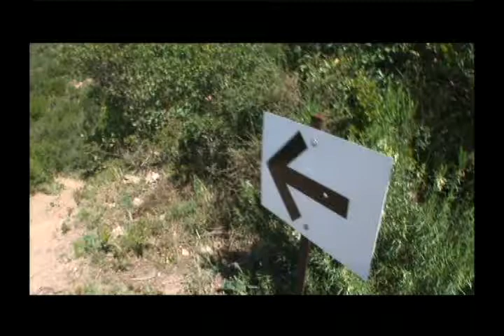Volkswagen Touareg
Het kost wat moeite maar met de Volkswagen Touareg kun je heel ver komen